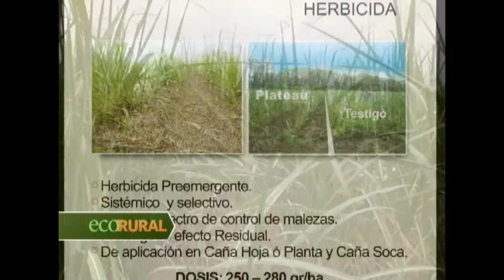Interagro con buenos resultados con el Herbicida Plateau